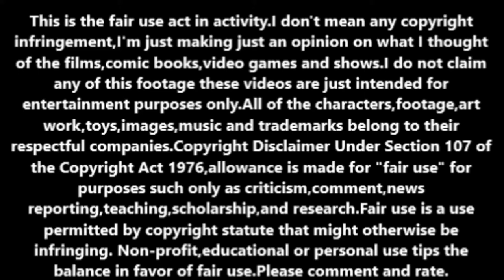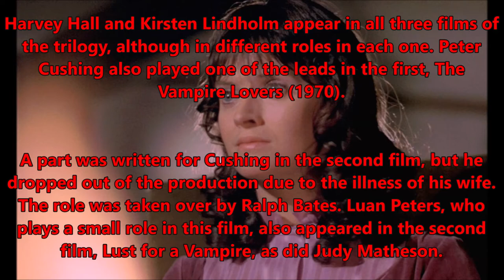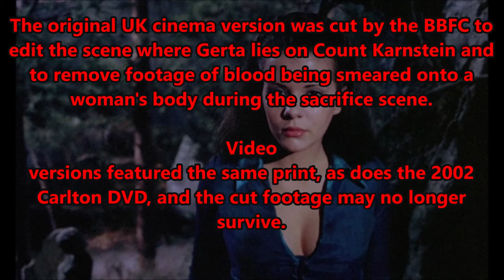Twins of Evil (1971,AKA Twins of Dracula) movie review.